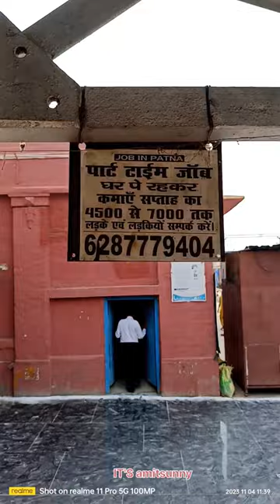risk, on 🩲underwear#jehanabad